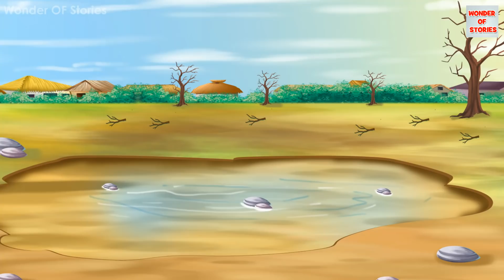Fridge में चुड़ैल | Haunted Refrigerator | Stories in Hindi | Moral Stories | Hindi Kahaniya | Story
Welcome to the wonder of Stories Youtube Channel.